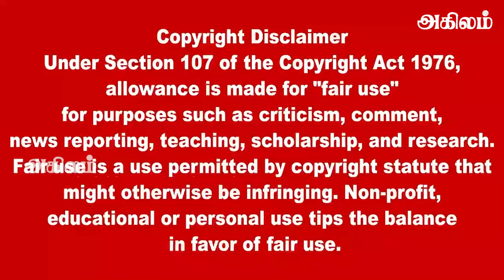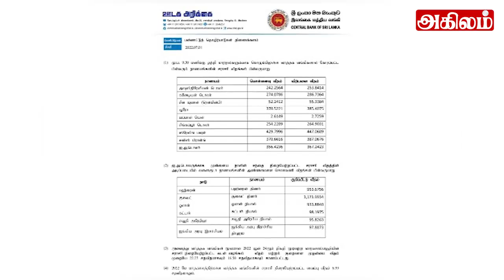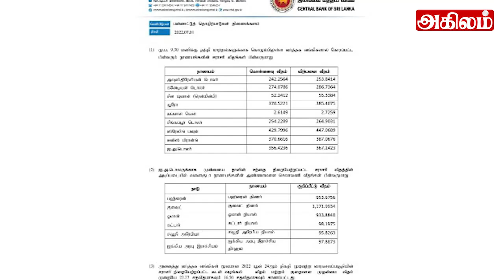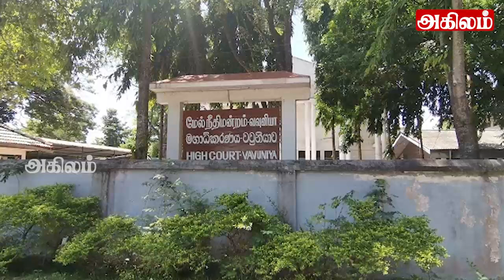இலங்கையின் முக்கிய செய்திகள் 01.07.2022 SrilankanTamil News |Today News | Akilam News